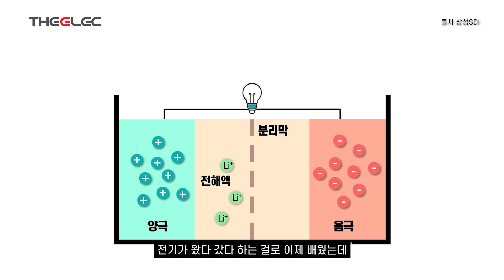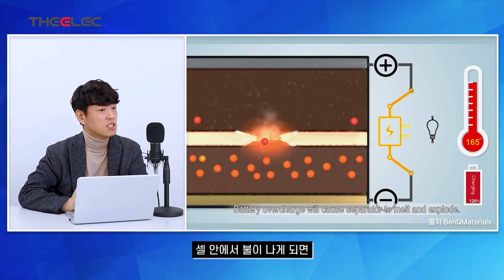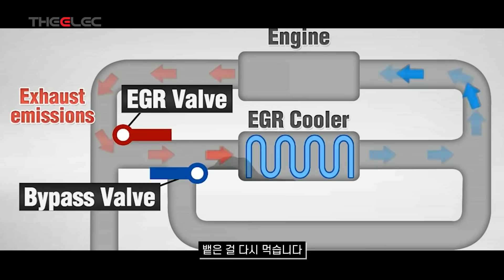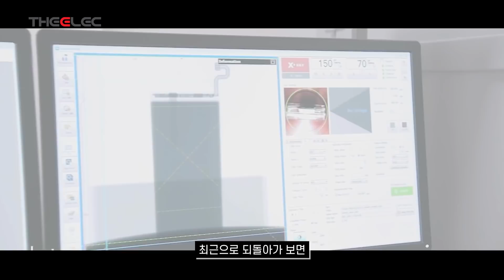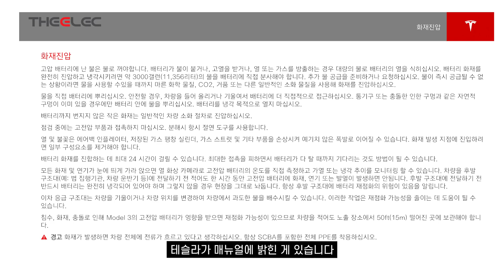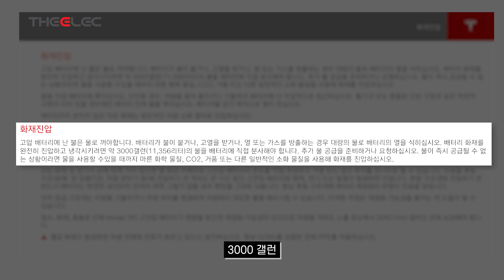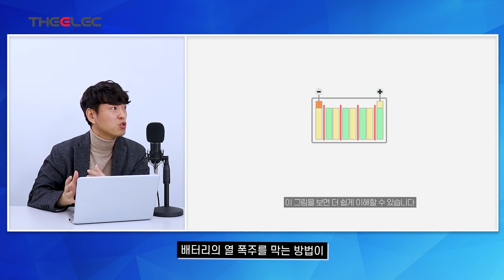테슬라 화재사고 전기차 배터리 안전한가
테슬라 화재사고
전기차 배터리 안전한가